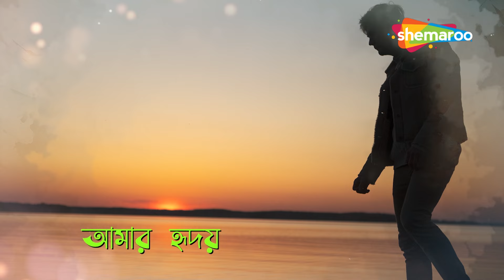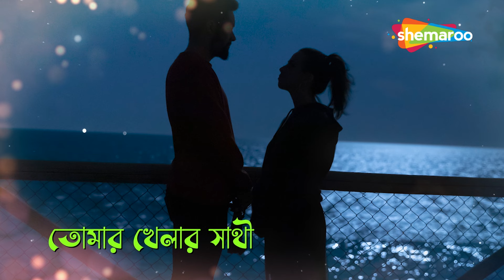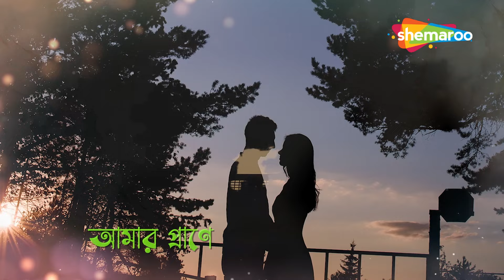আমার হৃদয় | Amar Hridoy | Srikanto Acharya | Bengali Lyrical Video